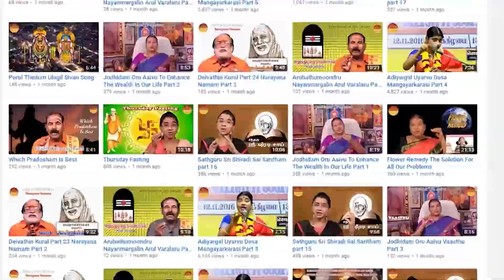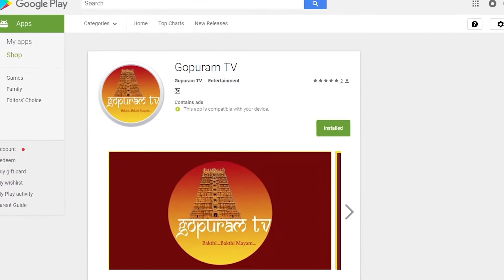குலோப் ஜாமூன் | மக்கன் பேடா | பாரம்பரிய இனிப்புகள் | Traditional Sweets | Gopuram Tv